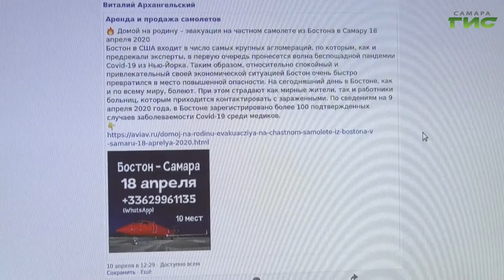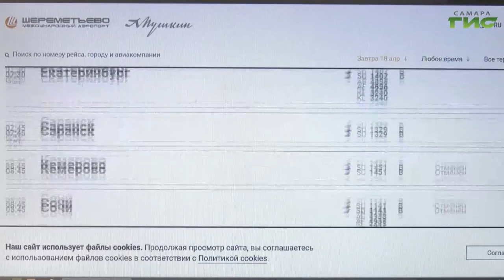Чартерный рейс Бостон-Самара не состоялся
Напомним, накануне, в сети появились предложения от деловой авиации об эвакуационных рейсах из Америки в Россию.